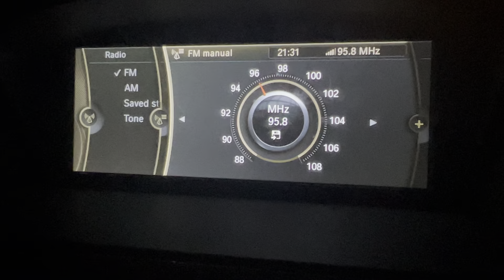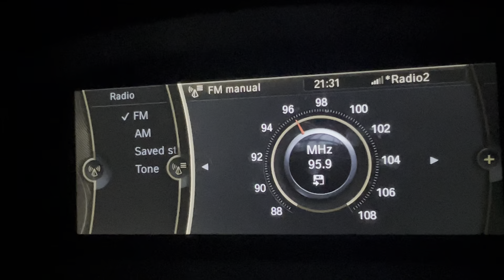FM DX Radio Cusano Campus Palermo 95.8 MHz From Malta [Tropo]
FM DX Radio Cusano Campus Palermo 95.8 MHz From Malta [Tropo]. It was caught on 02/07/2022 at around 21:30 PM (UTC+2). Uplifting and mild tropo towards the Palermo region, despite not reaching RDS levels. The place of catch is in Zonqor. It was a hot evening as temperature was around 30 Degrees Celcius. It is caught from Sicily’s Monte Pellegrino FM Transmitter that houses around 7.9 kW in transmission power that is approximately 280 kilometres away. 73 😊

Country: Palermo, Sicily
Estimated Distance: 280 Km
Transmitter: Monte Pellegrino FM Transmitter (7.9 kW)